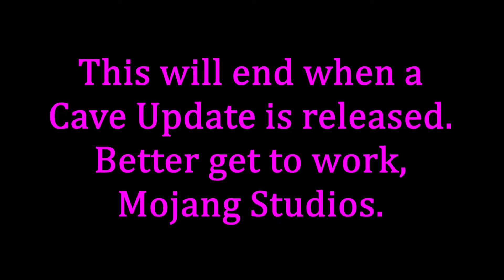TORTURING PewDiePie's Pets until the CAVE UPDATE | Day 632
At this point, having a reminder of PewDiePie may relieve pets more than torture them, however, foot fungus is still very disgusting. As time goes on, more and more forms of torture will be brought upon these creatures. The only way to cease this activity is to spread the word. The well-being of PewDiePie's beloved animals is in the hands of Mojang Studios.